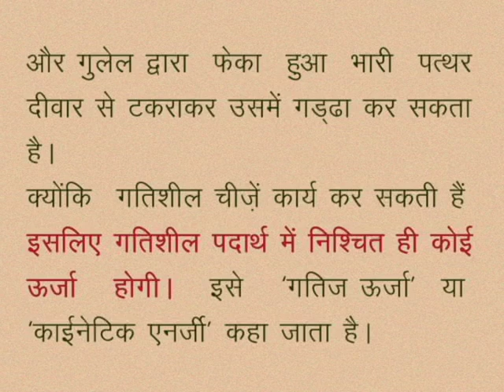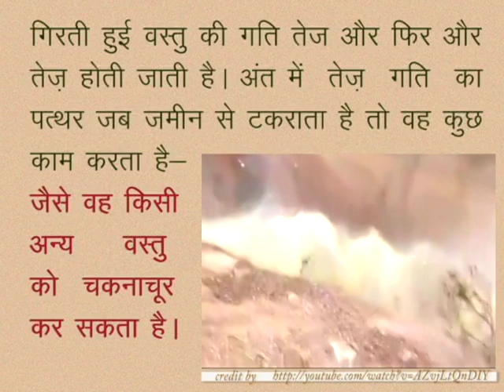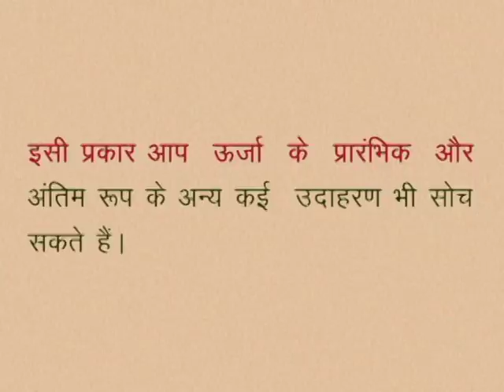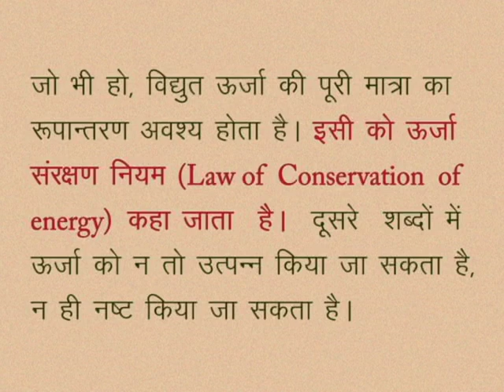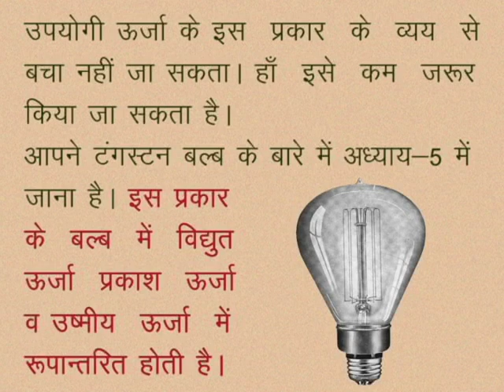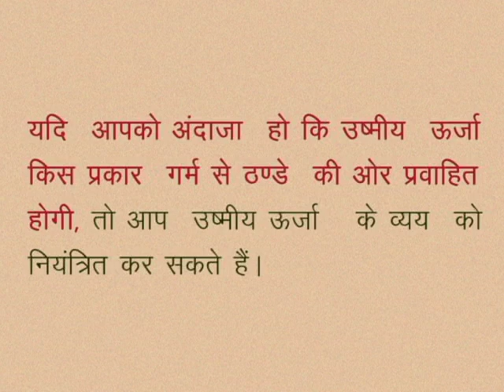CLASS 10th SCIENCE | CHAPTER -18- ENERGY : FORMS AND SOURCES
CLASS 10th SCIENCE | CHAPTER -18- ENERGY : FORMS AND SOURCES | Energy conversion | Transfer of energy |